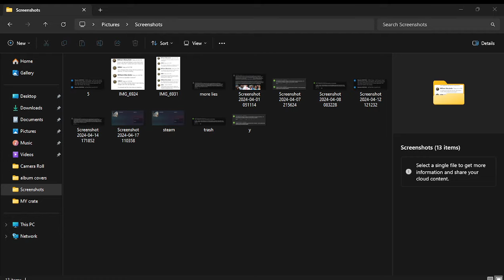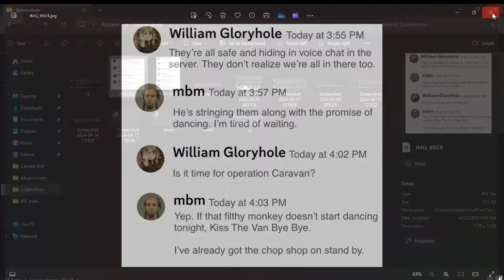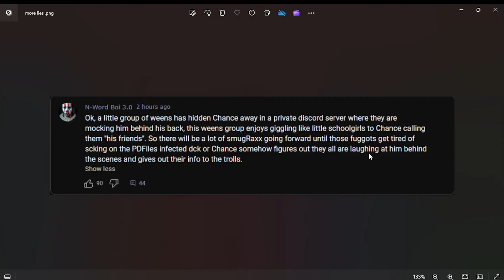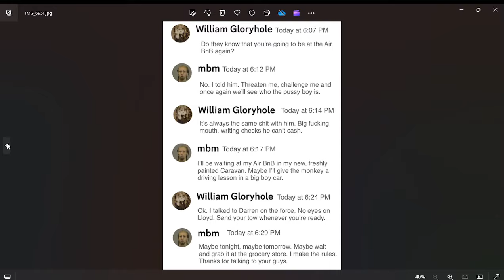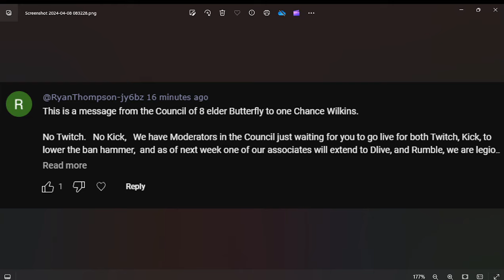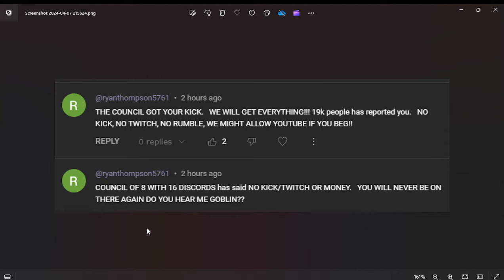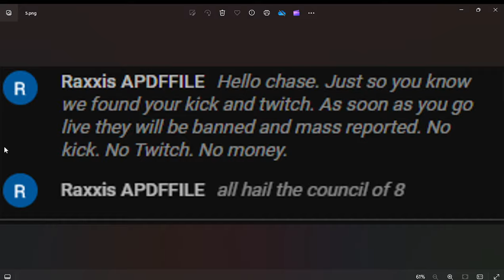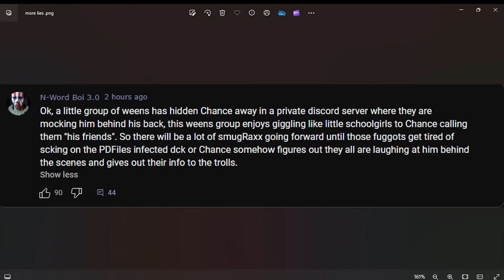Cyraxx on YT. "PROOF I AM BEING VULLIED". 4/28/2024. Proof that you are a Vully, PDFile.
Youtube is messing with the comment section again, sorry everyone.

Upload from his YouTube channel 6 hours ago.